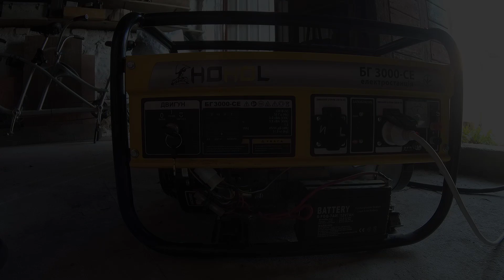37 часов на магистральном газе: тест генератора и состояние клапанов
В этом видео я проверяю свой генератор после 37 часов работы на магистральном газе. Показал состояние клапанов и выяснил, прогорели ли они. Также замерил счетчик отработанного времени и сравнил его с счетчиком моточасов. Узнайте результаты этого интересного эксперимента!